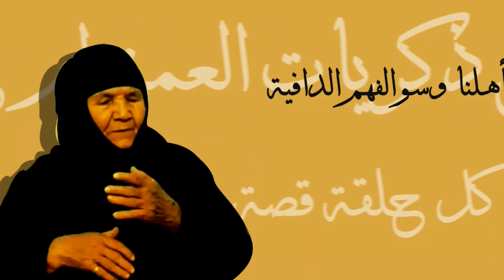شلون تخلي الطير ما يحط حديث مربي الحمام حسن أبو نشوة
كيفية تدريب الطير على الطيران
خبرات مربي الحمام حسن أبو نشوة
العوامل التي تؤثر في طيران الطائر